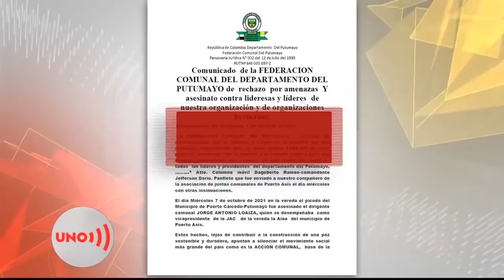Viajes al exterior de Duque y Vicepresidenta canciller no han sido bien recibidos en sus destinos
Por segunda vez en este semestre no se dio la fotografía de Iván Duque en el salón Oval con Joe Biden. El presidente regresó al país con los reclamos por la tardanza en la implementación de la paz y sin foto.

Tampoco le ha ido bien a la canciller y vicepresidenta, Martha Lucía Ramírez, porque en su estadía en Francia, le reclamaron al gobierno de Macron por recibirla y en Estados Unidos un grupo de colombianos la abucheó en la calle.